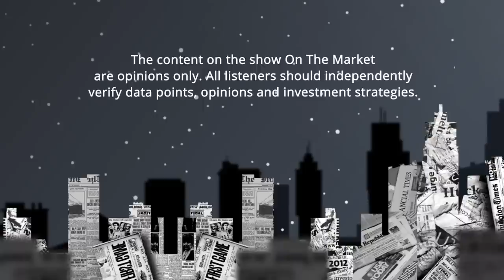Did High Interest Rates Finally Kill House Flipping?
House flipping was almost a guaranteed win in 2020 and 2021. With home prices steadily rising and interest rates dropping, throwing on a new coat of paint was often enough to make a six-figure profit on what would otherwise be a basic home. House flippers got accustomed to doing quick jobs while walking away with almost unbelievable returns. But, many of them got overconfident. Now with the housing market in a correction and the US on the edge of a recession, flippers find themselves with inventory no one wants to buy.

But, this isn’t the case for every flipper. The time-tested expert investors knew that this would happen, and as a result, they’re still making a killing on their flips. Some of these flippers are joining us on the show today. As always, we’ve got Seattle-based superstar, James Dainard to give his multiple-decade-long take on house flipping. And, joining as new guests are Dominique Gunderson, New Orleans-based flipper, and Leka Devatha, a luxury flipper and one of James’ favorite buyers!

These three house flippers operate in very different ways. James touches on multi-million-dollar luxury flips and multifamilies, Leka focuses more on high-end yet still affordable flips and Dominique provides high-quality housing at a reasonable price for residential buyers down south. These are three flippers who have NOT let the market change their business plans, and because of some smart moves (which they share on today’s episode), they’re still sitting pretty and getting deals done, even as the market starts to slide.

00:00 Intro
05:20 Meet the Flippers!
11:29 Which Flippers Got Caught?
22:32 Labor and Material Costs
26:42 Advice for New Flippers
38:55 Pro Tip: Know Your Market
44:35 Where/What to Buy in 2023
51:20 Connect with the Flippers!

Episode 57